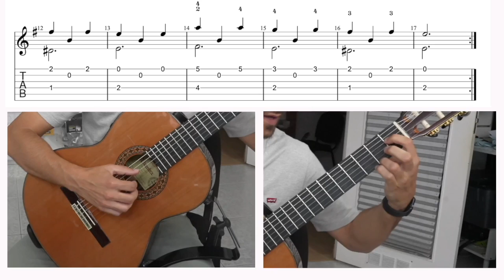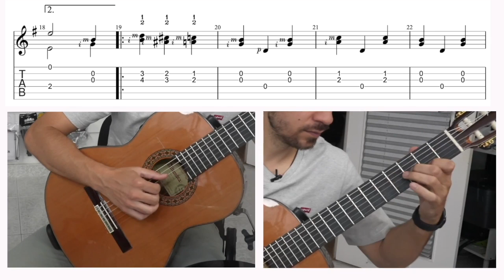🎸 Aprende a Tocar 'Laurita' | Tutorial de Guitarra Clásica Completo - Escuela de Guitarra Online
"🎼¡Bienvenidos guitarristas! Hoy vamos a aprender cómo tocar la pieza 'Laurita' en este completo tutorial de guitarra clásica.

Aquí tendrás acceso a todos mis cursos organizados y sistematizados por temáticas:

➡️ Curso de Guitarra Blues
➡️ Armonía y Teoría para Guitarristas
➡️ Ritmología: El ABC de la Guitarra Rítmica
➡️ Aprende a Tocar la Guitarra desde 0
➡️ Aprende a Tocar el Ukelele desde 0
➡️ Microlecciones
➡️ Tutoriales de Guitarra
➡️ Riffs de Guitarra
➡️ Técnica
... ¡y muchos más cursos en camino a los que tendrás acceso según se vayan publicando!

✅ Más de 400 vídeos que incluyen PDFs descargables.

Además, tendrás acceso a nuestras CLASES DE GUITARRA EN DIRECTO donde podrás hacer todas las preguntas que quieras.

🎸 ¿Quieres Aprender Guitarra? 🎸
👉 Únete a mi Escuela de Guitarra Online y accede a cursos completos y clases en directo
👉 Accede GRATIS a todos los PDFs y contenido exclusivo para los suscriptores de mi lista

¡Nos vemos en la próxima lección! 🎸